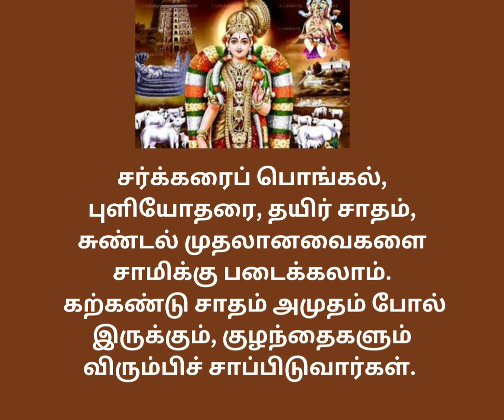மார்கழி பூஜை/மாங்கல்யம் பலம் கூட/திருமணத்தடை நீங்க